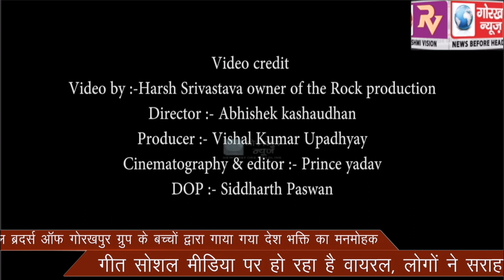ऑल ब्रदर्स ऑफ गोरखपुर ग्रुप के बच्चों द्वारा गाया गया देश भक्ति का मनमोहक गीत सोशल मीडिया पर हो रहा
ऑल ब्रदर्स ऑफ गोरखपुर ग्रुप के बच्चों द्वारा गाया गया देश भक्ति का मनमोहक गीत सोशल मीडिया पर हो रहा है वायरल, लोगों ने सराहा